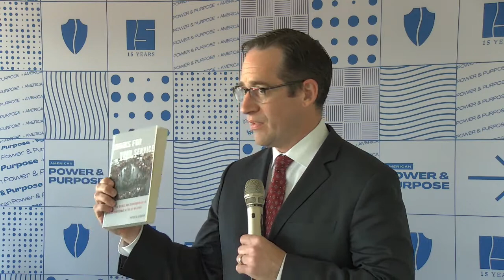Thanks For Your Service: The Causes and Consequences of Public Confidence in the U.S. Military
On Wednesday, July 26, at 10:00AM ET, the Center for a New American Security will host Dr. Peter Feaver, Professor of Political Science and Public Policy at Duke University, in conversation with Katherine Kuzminski, Senior Fellow and Program Director of the Military, Veterans, and Society Program, to discuss his new book, Thanks For Your Service: The Causes and Consequences of Public Confidence in the U.S. Military.